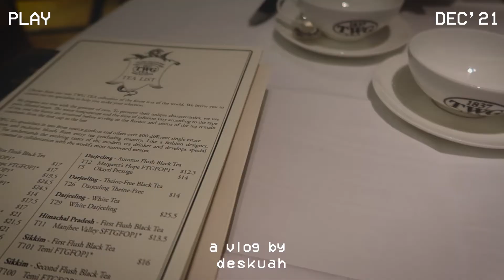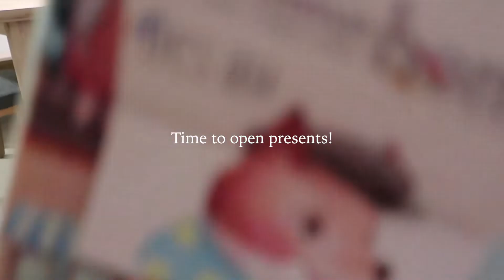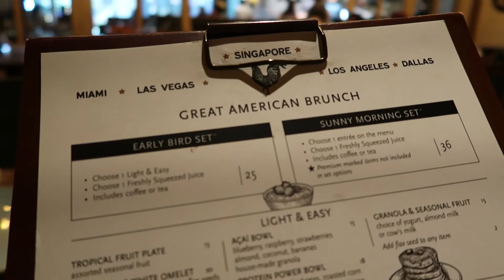Vlog | Christmas weekend, Eating LOTS of fuuuud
Christmas -  a time of giving and laughter. Here's my 2021 Christmas vlog!! Had a simple celebration with my loved ones and a good break for the new year~ Hope all of you had a good celebration too! Do look forward to my final vlog of 2021!!

Times stamp:
0:00 Intro
0:23 Awfully Chocolate
1:37 Opening presents
3:58 TWG
5:16 Yardbird